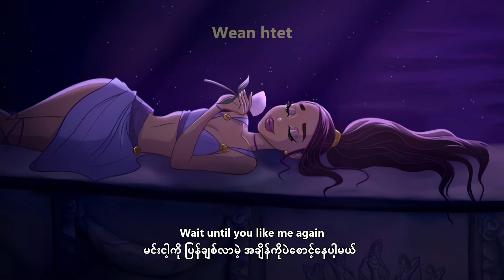Ariana Grande - We can't be friend ( wait for your love ) (myanmar subtitle )